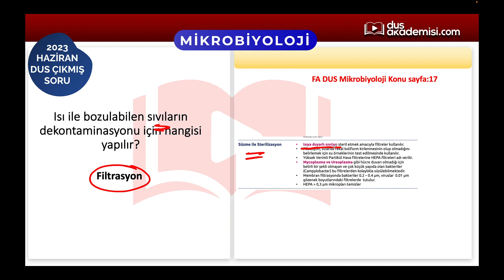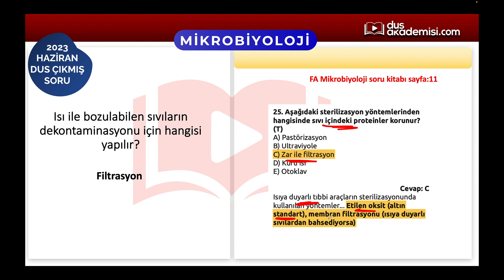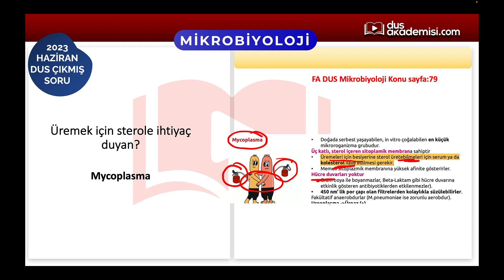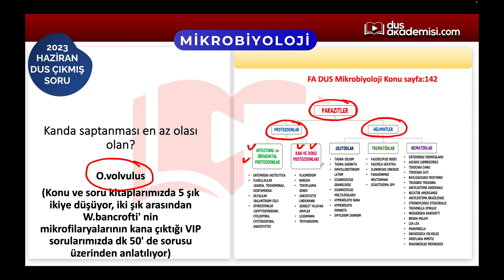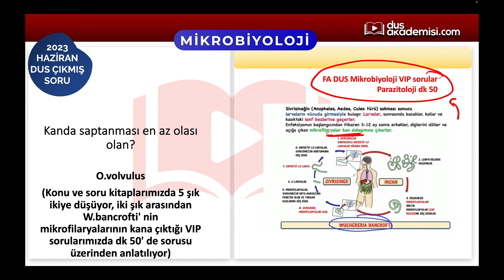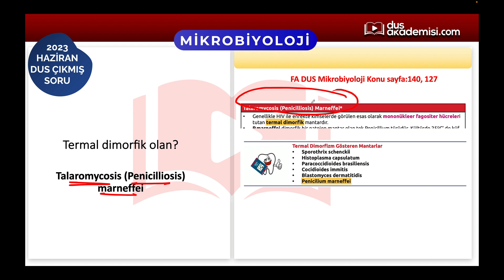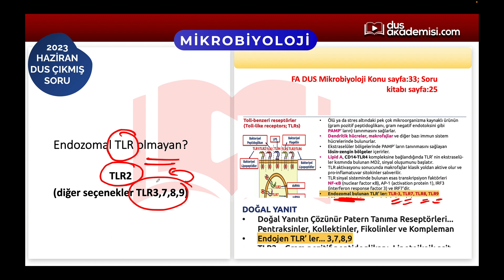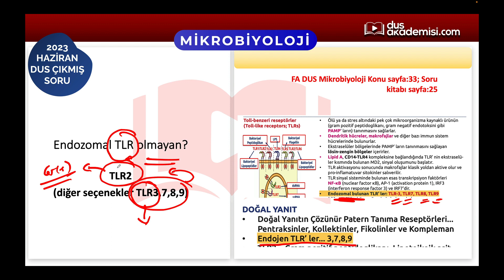2023 HAZİRAN DUS DEĞERLENDİRME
Merhaba arkadaşlar. 2023 DUS sınavını geride bıraktık. Umarım sınavınız gönlünüzce geçmiştir.
Bu videomuzda sınavın mikrobiyoloji branşına dair genel değerlendirmemizi yapacağız.
FA Mikrobiyoloji olarak bizler 6 sorunun tamamına referans olduk (Maksimum paket 6, konu, soru kitabı ve kampları 5 soru olmak üzere).
Önemli olansa hakkıyla çalıştıktan sonra sizlerin ne kadar soruyu yanıtladığı.
Aşağıya videomuzun pdf dokümanını da bırakıyorum.
Gün eksilmesin pencerenizden...